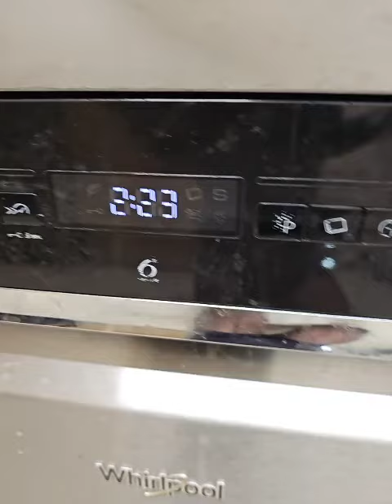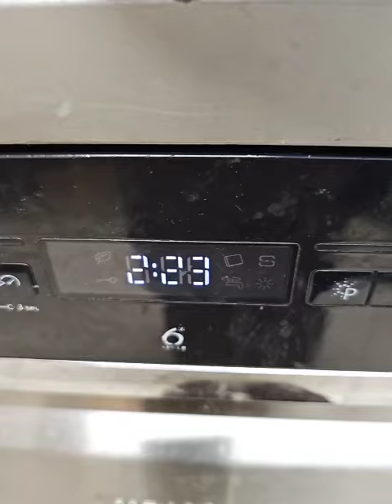Whirlpool Dishwasher WFO3P33DLXUK main wash 65'c